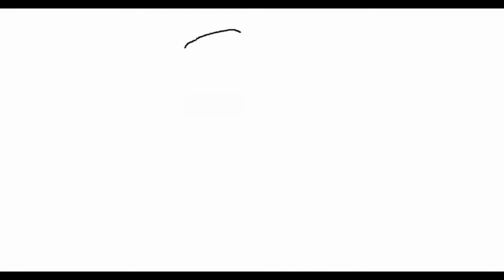STUDIO MOROKOSHI LOGO (AMBIENT VERSION)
I've composed a new tune for the existing logo using Pixitracker